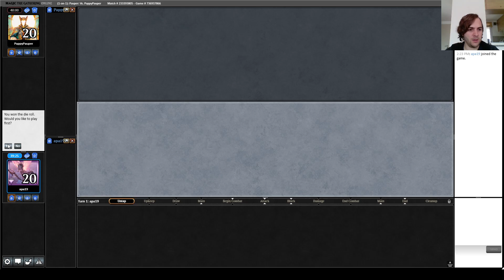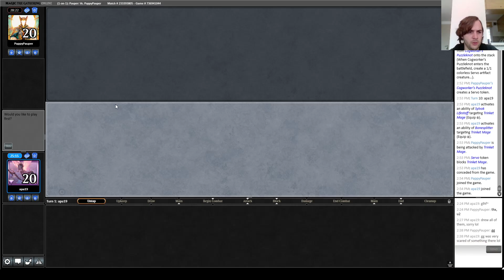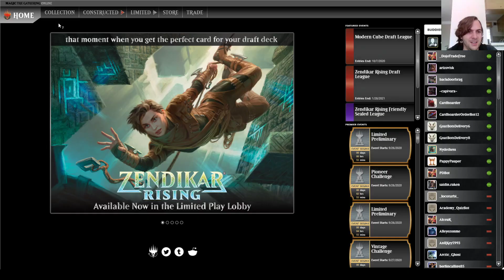The Creator's Pauper Tournament with Caw-go - Round 3: vs mono red artificers (PappyPauper)